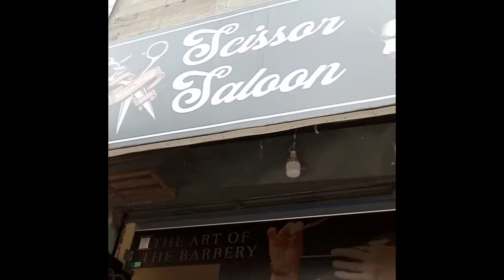Vlog | beard bnwa li aj | double cheesy burger bhi khaya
vlog 2

hello guys ye Mera  second vlog h aj k din bht kch kiya  wo sb ko video m dkhny ko mily ga I hope apko video pasnd aye gi

 Kyu k m Hun ap ka Apna 😎